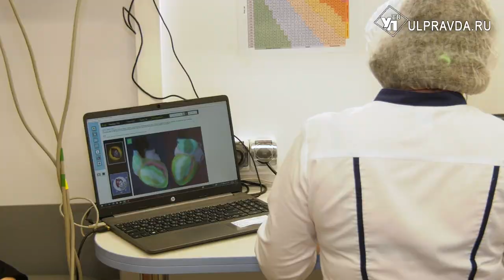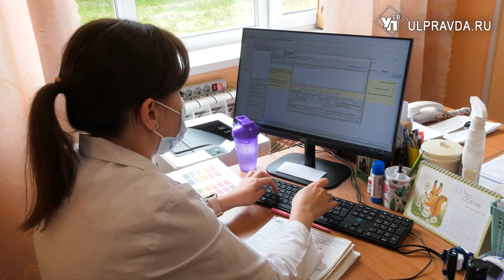Проверят в машине и отправят в кабинет. Доступна ли медпомощь в селе Криуши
Не все могут добраться до поликлиники так скоро, как хотелось бы. Да и с возрастом всё чаще многим необходимо следить за давлением, уровнем сахара, да и просто иметь доступ к консультации врача. Как получают медпомощь жители удалённых районов? И чем отличается ФАП от центра мобильной медицинской помощи? Узнаете в нашем материале.